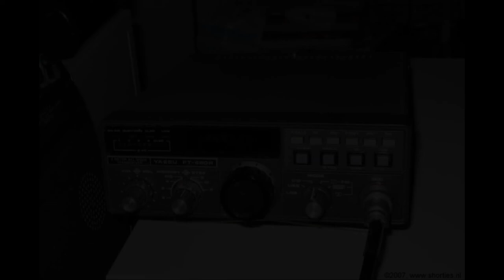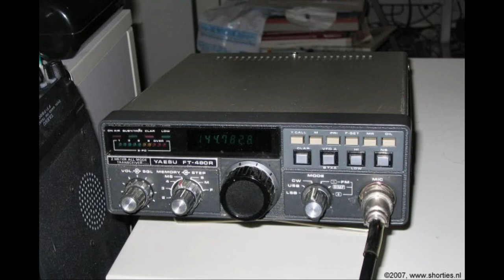Daily Minutes, 5 oktober 2018 (Krimi, zelfbouw, Stuart Hill (3))